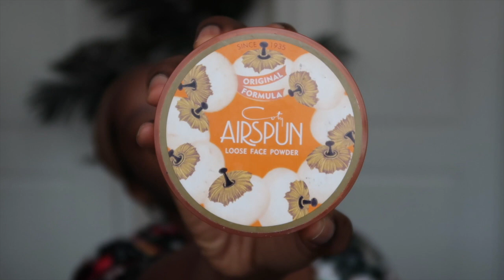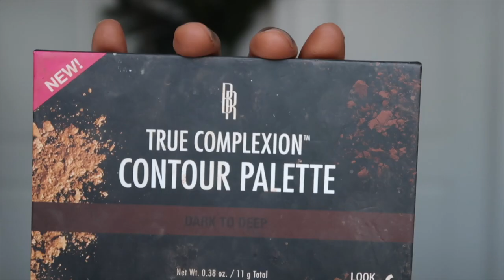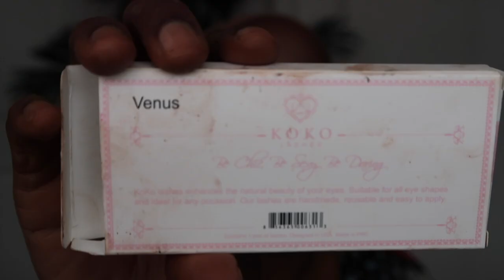HAIR TRANSFORMATION👀HEATLESS NATURAL HAIR BLOW OUT Look in Mins 😱+ EVERYDAY MAKEUP ROUTINE 😍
WATCH ME TRANSFORM! HAIR TRANSFORMATION & EVERYDAY MAKEUP TUTORIAL❤️

🎊BLACK FRIDAY SALE EVENTS🎊
1. Daily Login Bonus (Save up to additional $24) 5th-20th, Nov.
3. Flash Sale (Save up to $100) 20th, Nov.
5. BLACK FRIDAY SALE (Save up to $80) 21st-29th, Nov.

📌Hair Deets:

"Kiss of Goddess" Unit-LFW34S:

Length: 12
Size: S
Color 1b

📌Makeup Deets

❤️Primer: Rimmel London Stay Matte Primer
❤️Black Opal Invisible oil Blocking Powder
❤️Airspun Loose Face Powder
❤️Revlon Colorstay Foundation in color 410 Cappuccino
❤️Black Radiance Espresso Foundation stick
❤️Black Radiance contour palette in color dark to deep
❤️La Girl Pro Concealer : Toffee
❤️Black Opal True Color Soft Velvet Finishing Powder: Neutral light
❤️Black Radiance True Complexion Contour Palette Dark to Deep
❤️Black Radiance Blushing Bronzing Pallet Dark Deep
❤️ITSMYRAYERAYE Bh Cosmetics 21 color eyeshadow, highlight and contour Palette
❤️Eyebrows: Elf black pencil and Jordana black brown pencil
❤️Lashes: Koko lashes in style “Venus”

❤️Wet n wild lipstick in color Mocha-Licous
❤️Jordana eyeshadow pencil in color tenacious brown
❤️NYX lipgloss in color cheap fills

I'm Shook! No glue No tape! Most Realistic Wash n go on a Wig: Perfect for natural hair ( DETAILED)

WATCH ME SLAY THIS WIG!! THE BEST FULL LACE WIG EVER!!! Detailed tutorial:SECRETS TO LAYING A WIG🔥

This CRAZY HOLD Lace Glue has my Edges SNATCHED! Start to Finish Detailed Natural Lace Wig Install

The Most NATURAL Pre-Plucked FULL LACE WIG: How to LAY your Wig WITHOUT the Stocking Cap Method 🔥

Song:  Take Care of You by Preston Harris